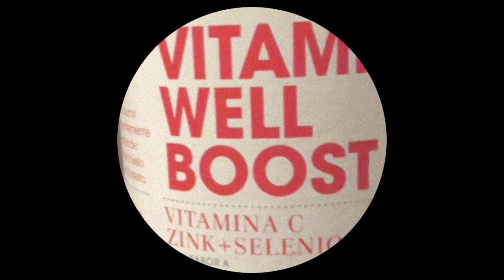Sweely - Do What U Want With Me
/// Youtube Channels ///